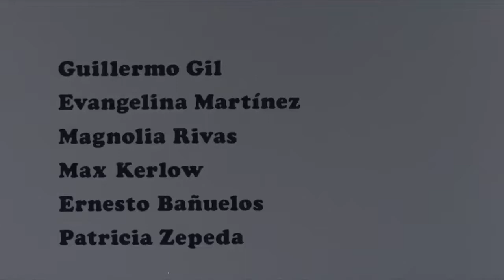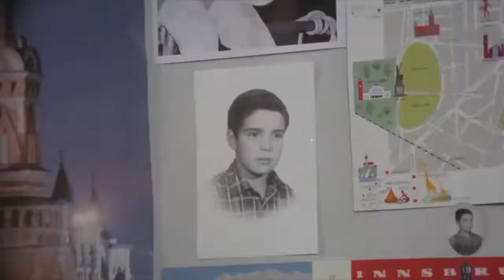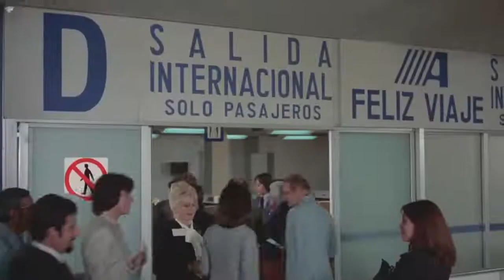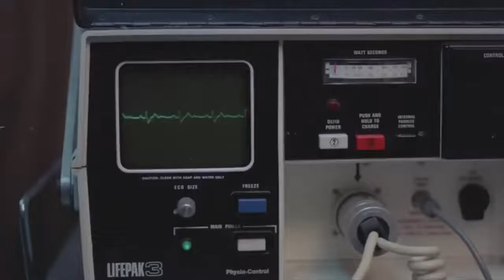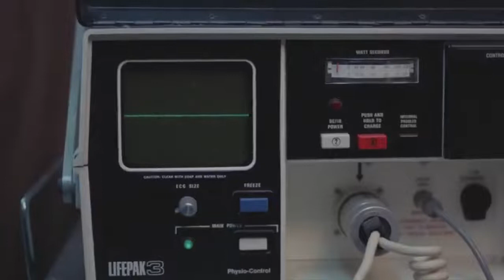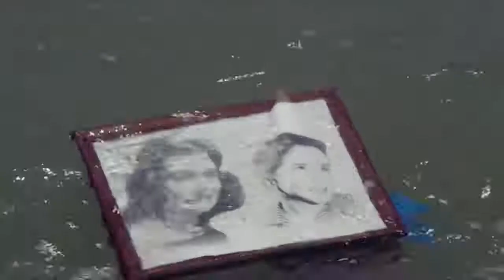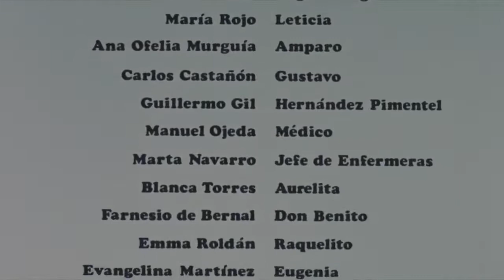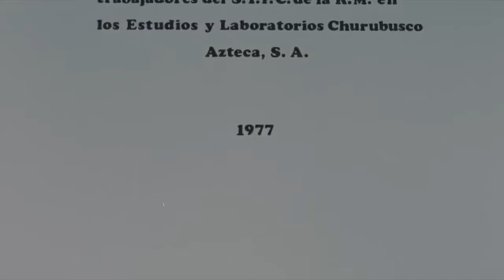Naufragio. 1978. Dir. Jaime Humberto Hermosillo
Sinópsis:

Doña Amparito anhela el regreso de su hijo Miguel Ángel, quien se enroló en la marina años atrás para conocer el mundo. La obsesión de su recuerdo ha contagiado a Leticia, una joven que le renta un cuarto y que comienza a enamorarse del hombre ausente a través de lo que la señora le cuenta. El séptimo largometraje de Jaime Humberto Hermosillo, ganador de cinco premios Ariel incluyendo el de mejor película, aborda el peso de los recuerdos y la manera en que se anclan a la vida de las personas.

Director: Jaime Humberto Hermosillo
Guión: Jaime Humberto Hermosillo y José de la Colina.
Dir. Fotografía: Rosalío Solano
Fotografía: Color
Música original: Joaquín Gutiérrez Heras.
Edición: Rafael Ceballos.

Reparto: José Alonso (Miguel), María Rojo (Leticia), Ana Ofelia Murguía (doña Amparo), Carlos Castañón (Gustavo), Guillermo Gil (Hernández Pimentel), Manuel Ojeda (médico).

Productor: Roberto Gerhard
Productora: Conacite Uno.
Clasificación: B15.